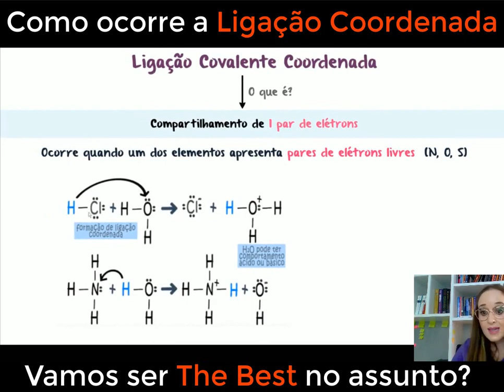Ligações Química - Ligação Coordenada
Nesta aula falamos da Ligação Coordenada